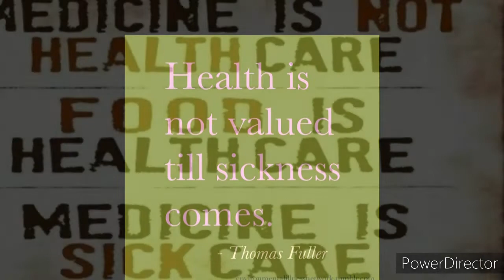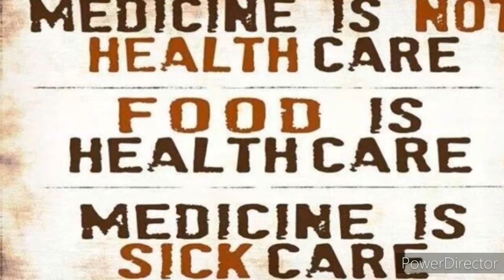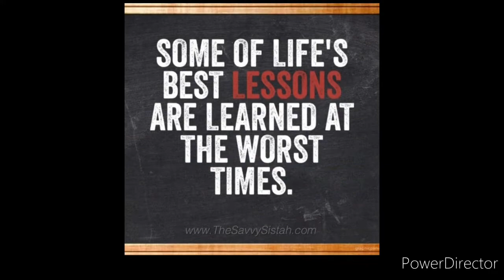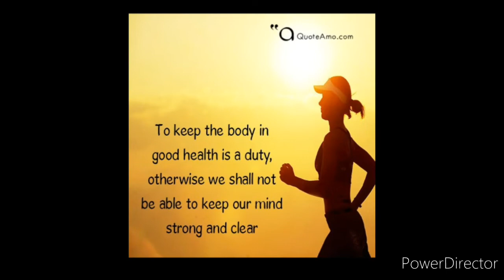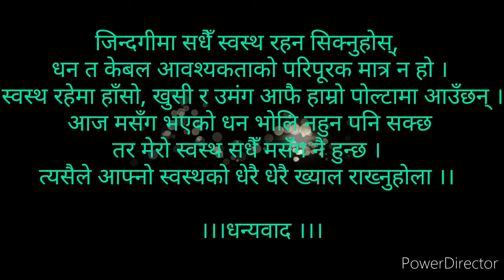स्वस्थ्यबिनाको धन; शून्यताको परिचय ।।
धन हाम्रो जिवनको असल मित्र हो । यसलाई राम्रोसँग बुझेर उपयोग गर्न सकेमा अधिक मात्रामा सफलता हात पार्न सक्छौँ । तर यदि हामी धनको प्रलोभनमा परि यसलाई दुरुपयोग गर्न थाल्यौँ भने अहंकार र अाडम्बर हाम्रो अर्को परिचय बन्न पुग्दछ ।

(त्यसैगरी यस भिडियोमा सामेल गरिएका फोटोहरु तथा सामग्रीहरु इन्टरनेटबाट लिइएका हुन् ।)
thankful for the original photographer of the marvellous pictures used in this videos#